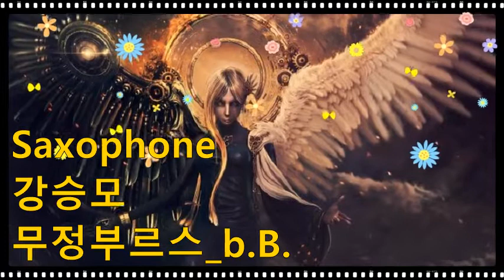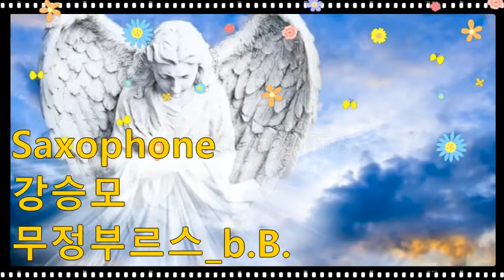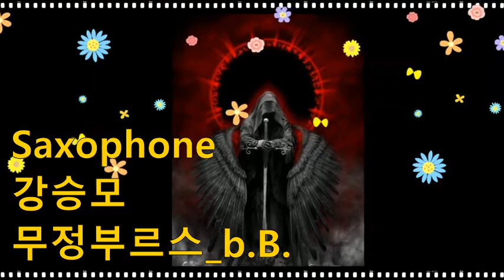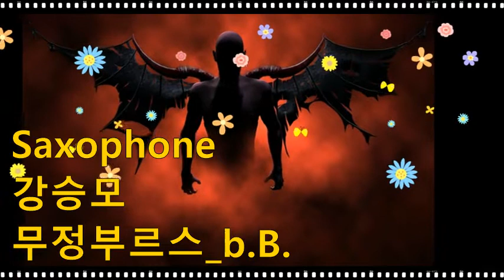강승모_무정부르스_b.B.202210